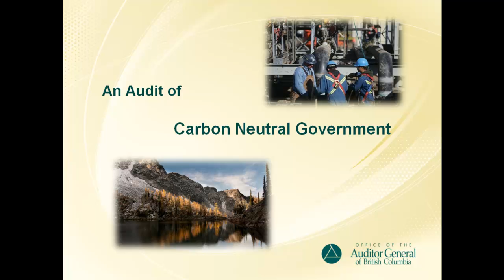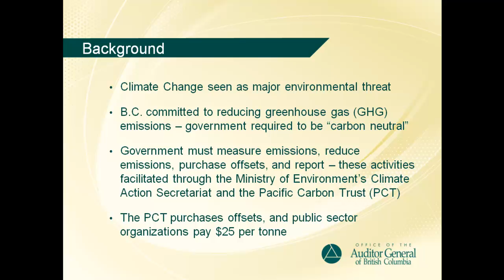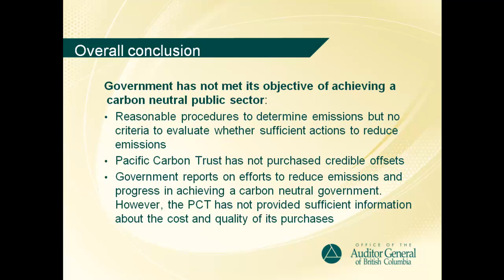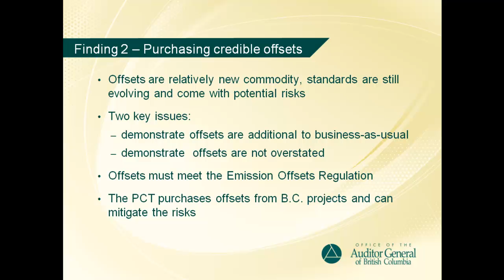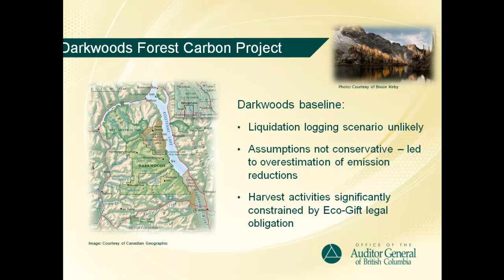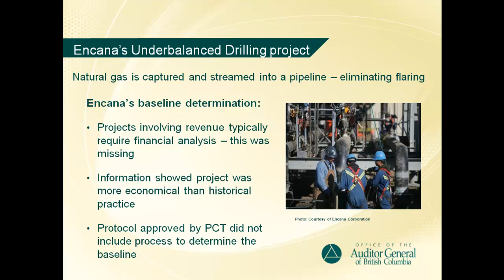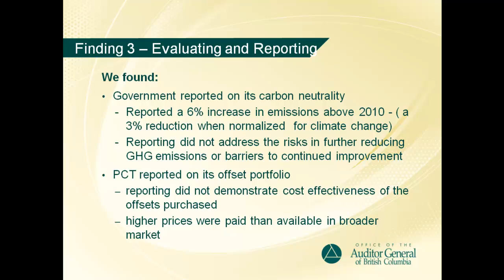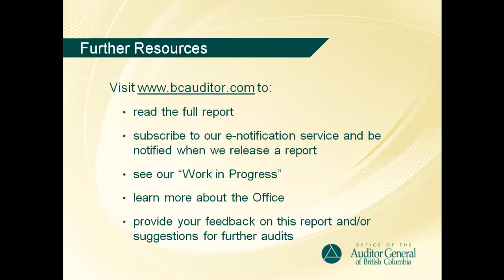An Audit of Carbon Neutral Government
A summary presentation of the Auditor General's report on carbon neutrality in the B.C. public sector.